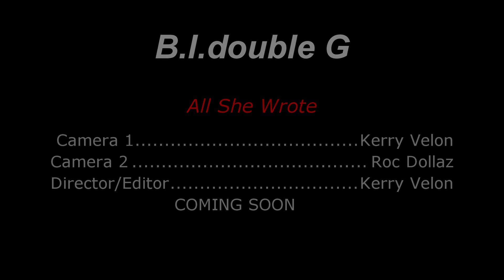PREVIEW-All She Wrote by B.I.double G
Artist-B.I.double G
Song-All She Wrote

Camera 1: Kerry Velon
Camera 2: Roc Dollaz

Director/Editor: Kerry Velon

shot on location in New York City and Boston